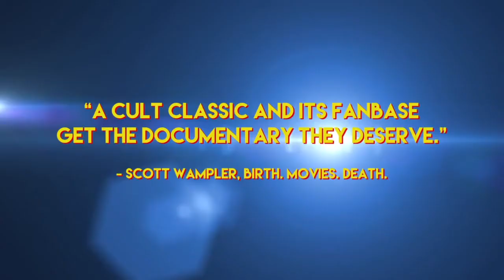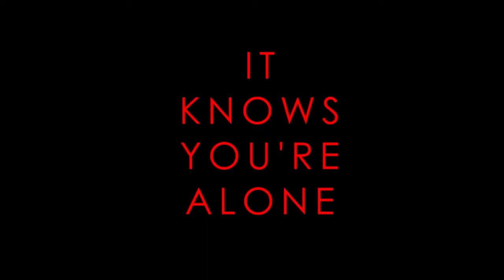SLUMBER PARTY MASSACRE - Africa Cinema Premiere @ SA HORRORFEST 10 Nov '21, Labia Theatre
A reimagining / continuation of legendary indie movie producer Roger Corman's 1982 slasher film. Shot here in South Africa, cast and crew will be attending this premiere screening WED 10 NOV - Book Festival schedule / tickets / full line-up - Africa premiere at the SA Horrorfest.  More movie details below.

SLUMBER PARTY MASSACRE
Directed by Danishka Esterhazy
Starring Hannah Gonera, Frances Sholto-Douglas, Alex McGregor, Mila Rayne, Reze-Tiana Wessels and Rob van Vuuren

Outro music: TERMINATRYX "PuriFire (In Misery Remix)" - This track and all other Terminatryx releases available everywhere, including:
and many more download & streaming services